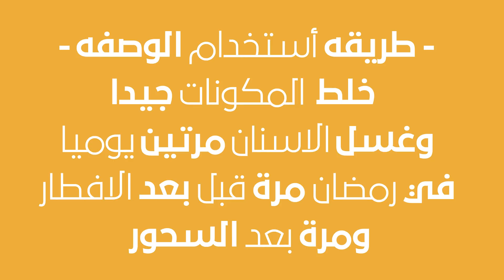وصفة طبيعية لتبييض الاسنان بملعقة واحدة في اقل من دقيقة